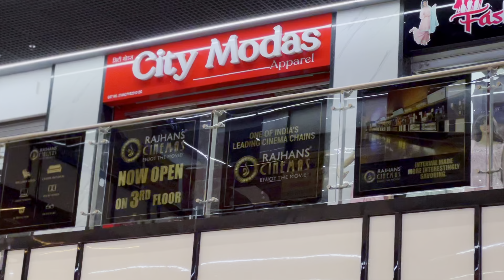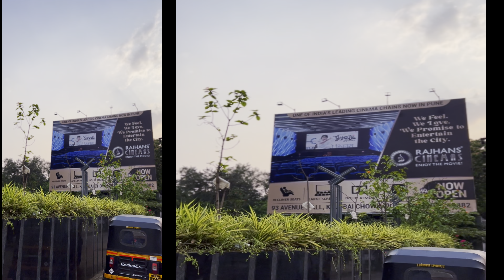PUNE -THE CULTURAL CAPITAL OF INDIA | Pune city night drive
Pune city night drive | Pune Surat @punecricket @People Of Pune
@DUDE Crazy VLOG @P3IndiaVlogs
In my videos I will share  Surat city’s most cheapest bazar , this market is very cheap affordable  reasonable and had very wide collection of clothing , footwear bags, jewelleries and many more items.

Pune is a sprawling city in the western Indian state of Maharashtra. It was once the base of the Peshwas (prime ministers) of the Maratha Empire, which lasted from 1674 to 1818. It's known for the grand Aga Khan Palace, built in 1892 and now a memorial to Mahatma Gandhi, whose ashes are preserved in the garden. The 8th-century Pataleshwar Cave Temple is dedicated to the Hindu god Shiva.

@MIRA’SGARDEN
@ NitinJani
@Vrushali Vachhiyat
@Parth Majiwala
@Vitrag Mehta
@Bony Dedkawala
@Janhavi Tiwari
@Rohit Zinjurke
@Bhargav Kheni
@Tejas Rana

Gear’s :
Camera Tripod with Smartphone Holder
Apple iPhone 13 Pro Max (256GB)
Apple iPhone 12 Pro Max (512GB)
GoPro HERO10 Black
Camera Accessory Kit Bundle Compatible for GoPro Hero 6 5 4
DJI Mini 2 Fly More Combo
DJI OM 4 SE
DJI OM 5